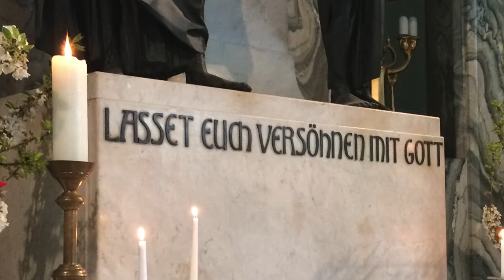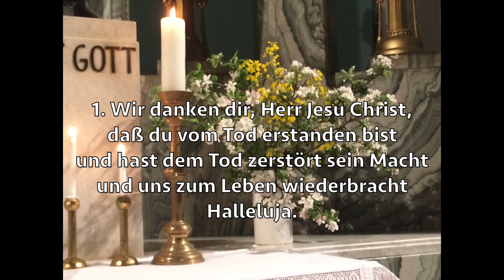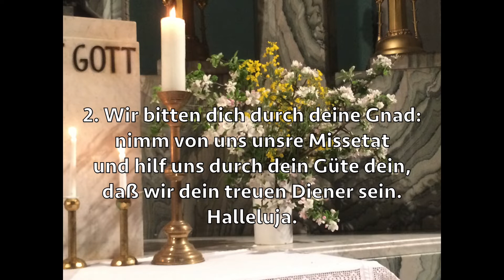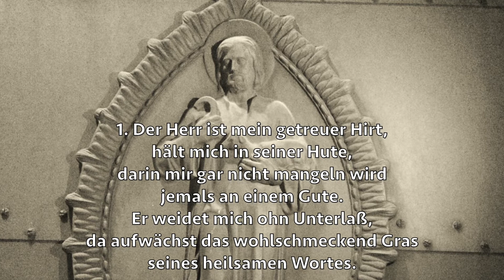Andacht zum Sonnntag Misericordias 26.04.2020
Pfr. Dr. Friedrich Christoph Ilgner

Kantor Burkhard Rüger, Orgel

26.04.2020